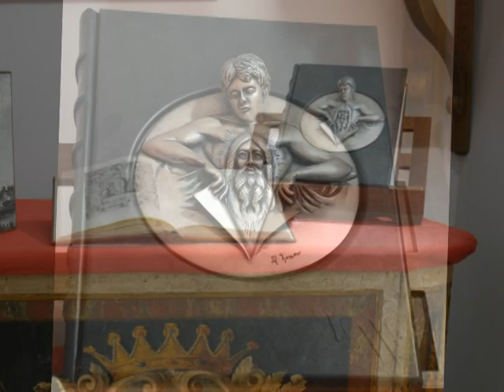Sala del Tesoro e altro adiacenti al Cappellone di S Cataldo - Taranto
Ambienti aperti al pubblico da pochi mesi